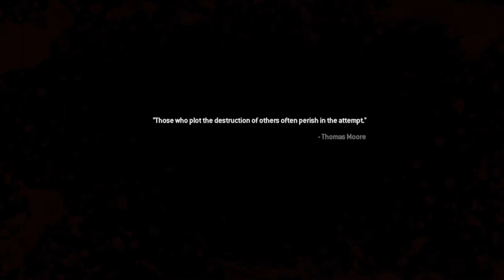JUST KEEP SWIMMING - MODERN WARFARE 2 CAMPAIGN REMASTERED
IM NOW ON TIKTOK FOLLOW ME FOR ART AND FUNNY CLIPS